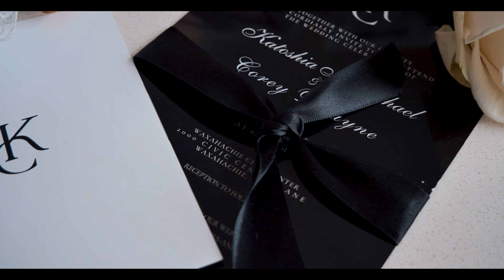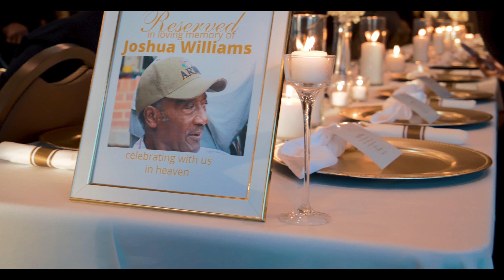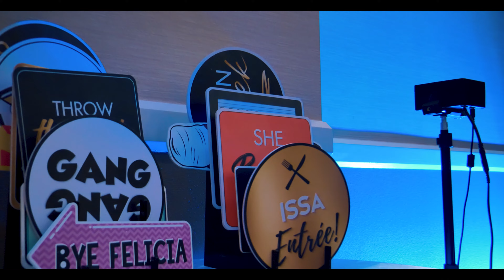Best Texas Weddings | Katoshia Corey | Waxahachie Texas